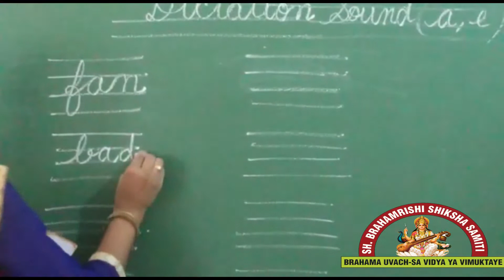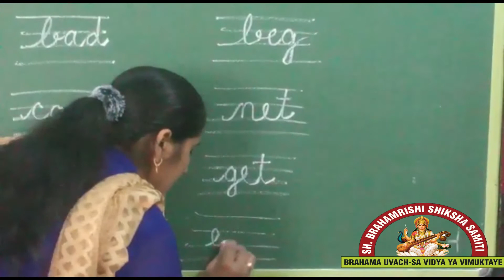DICTATION SOUND A,E